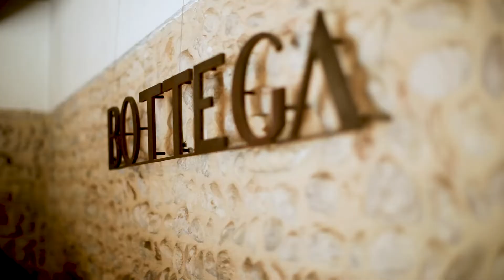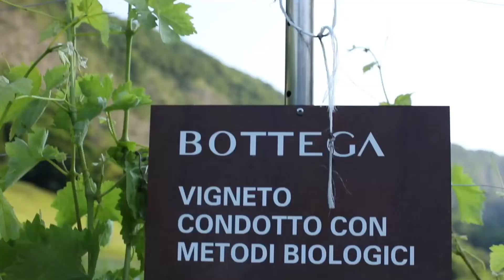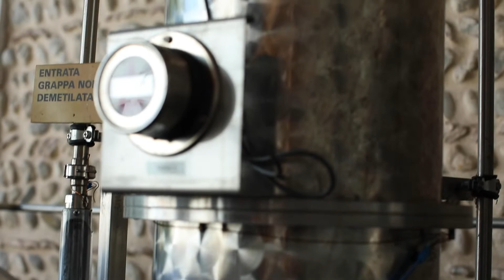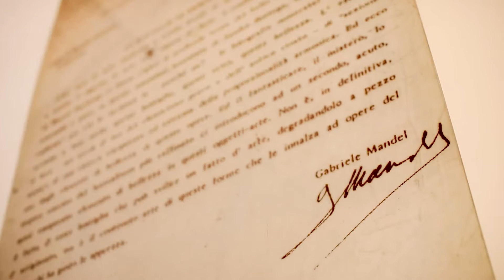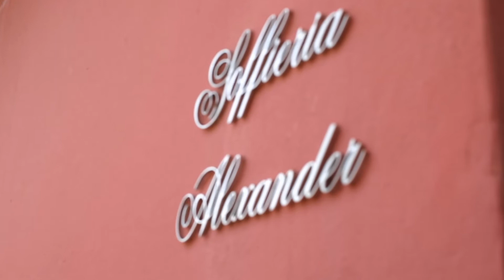Bottega Tour ENG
A journey into the world of Bottega, a family company that has been cultivating vineyards with respect for nature for over 4 centuries. We are situated in the heart of the Prosecco hills, where we produce sparkling wines, grappa and craft spirits and liqueurs. Using unique ingredients, processed in a simple way and with extreme care. Following sustainability criteria, preserving the environment for future generations. Bottega a tradition of quality and a way of life.